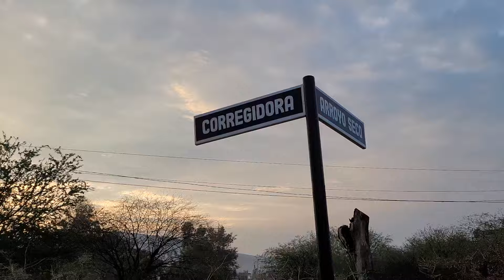Domingo por la mañana, escucha el canto de la vida